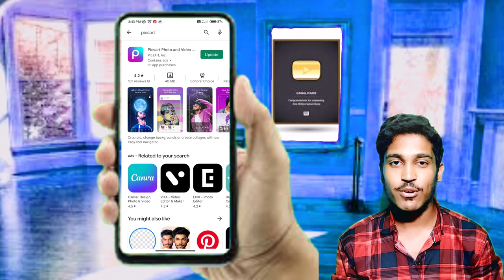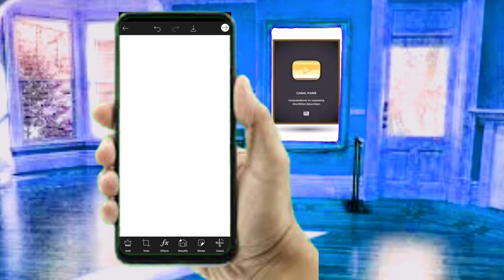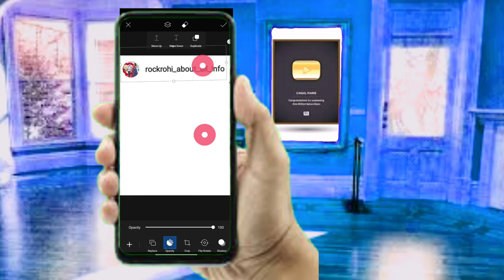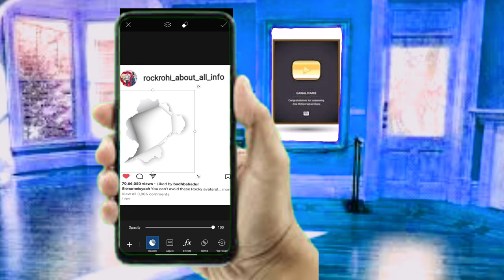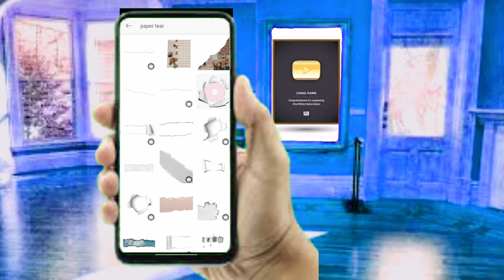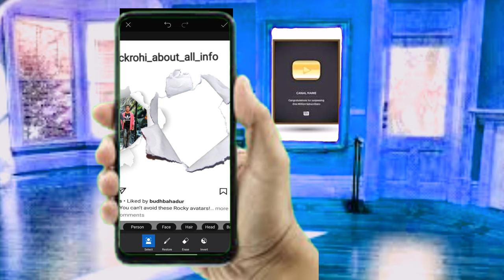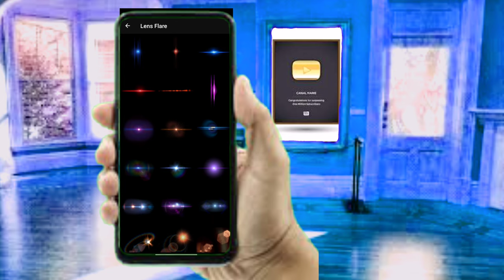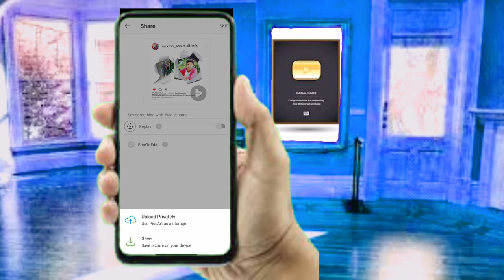New instagram trending 🔥🔥paper tear photo editing | trending paper tear live photo editing tutorial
Paper tear photo editing